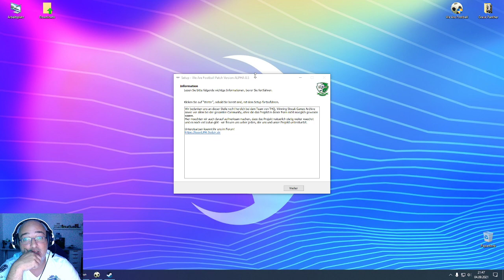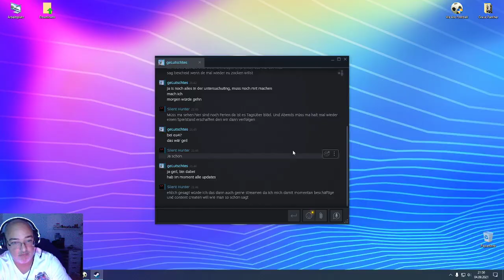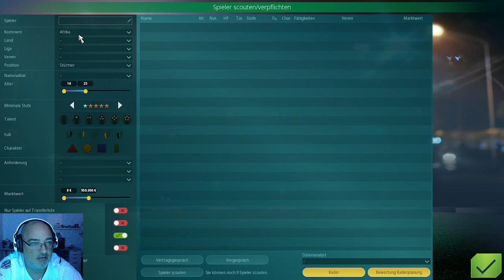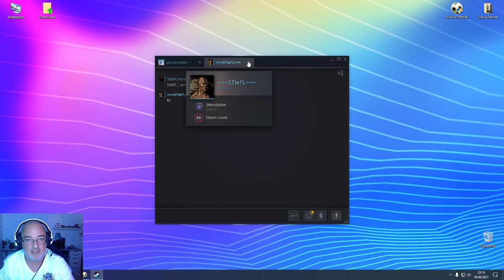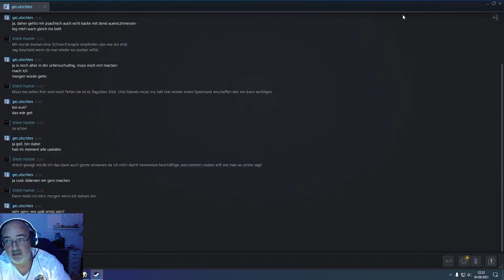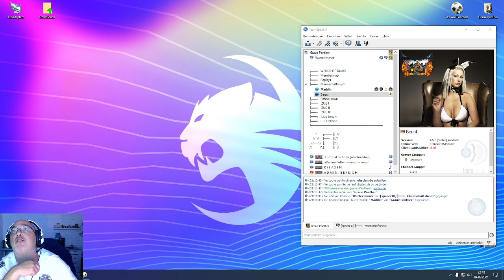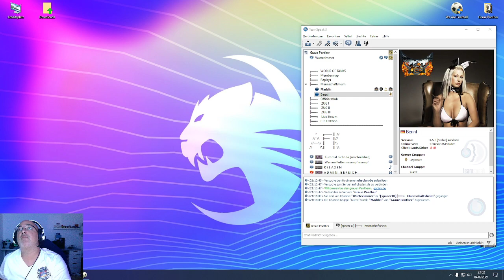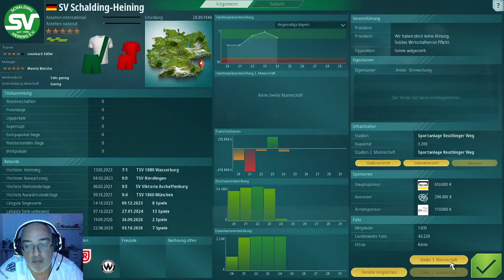Zurück in der 4. Liga aber wir haben Geld